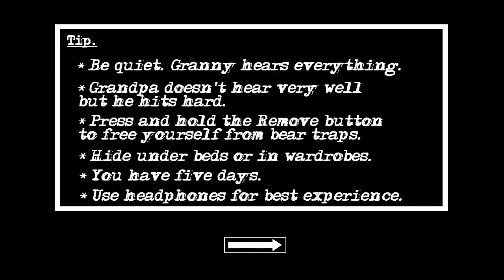ВЫШЛА ВТОРАЯ ЧАСТЬ ГРЕННИ!? БАБКА И ДЕД ОБЪЕДИНИЛИСЬ!?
🔥Новое видео на канале🔥